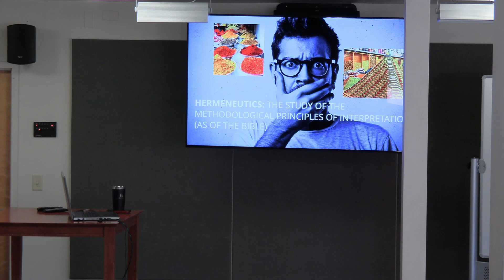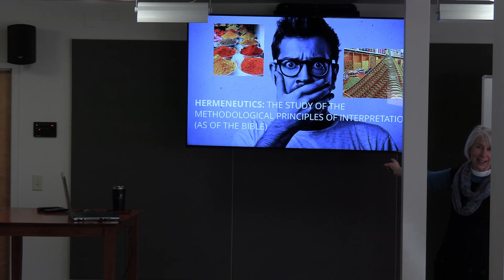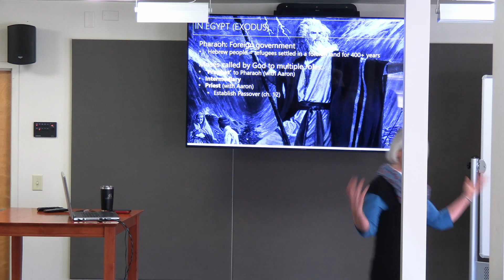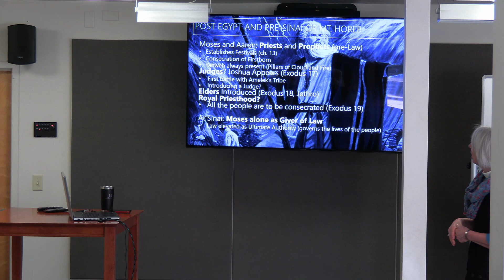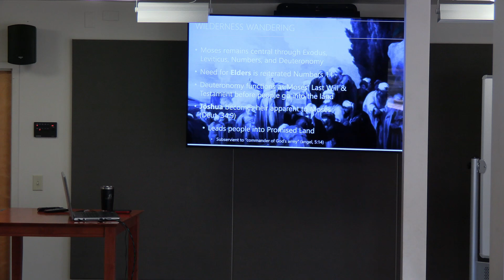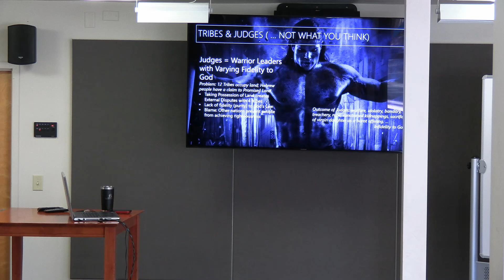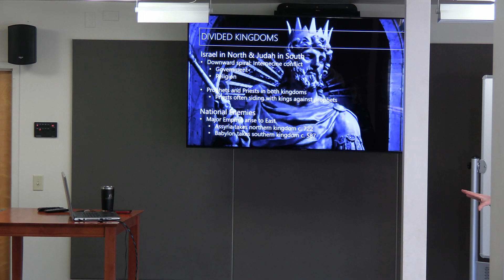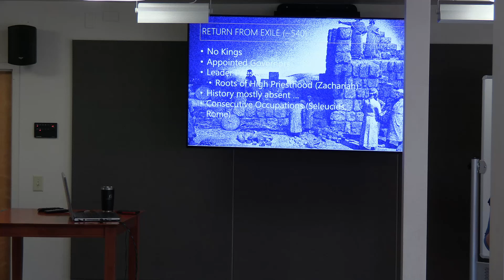Sunday Forum 03 06 2022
Governance in Israel: Who's in charge anyway?